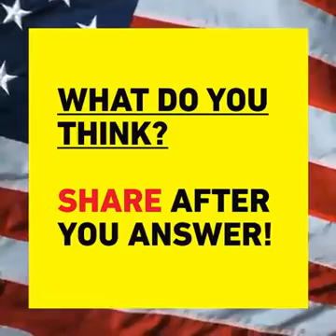The Rock Singing To Hillary Clinton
Rock shows his true feelings  for Hillary